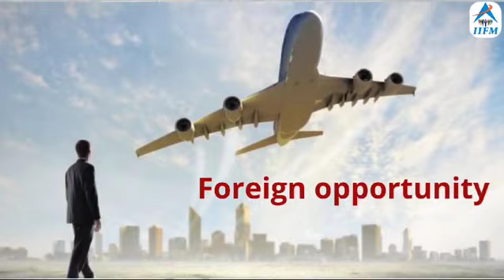Power Plant - Nature of Your Working Area in IIFM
Discover the fascinating world of power generation! In this video, we break down what a power plant is, the different types (thermal, hydro, nuclear, and renewable), and how they provide electricity to millions of homes and businesses. Learn about the history and evolution of power generation and how energy fuels our modern lives.